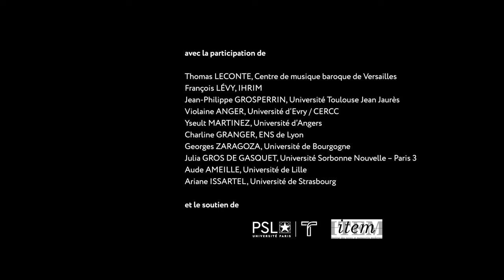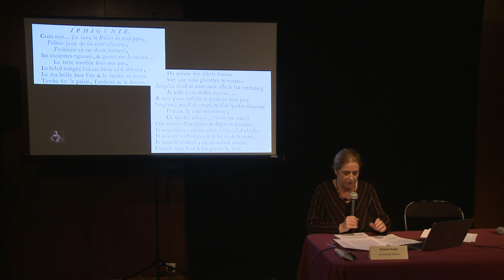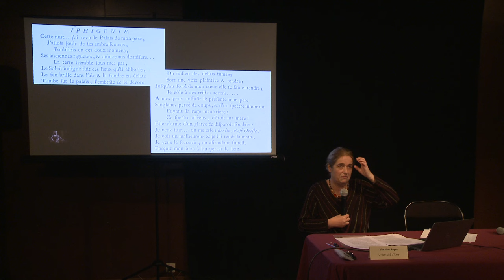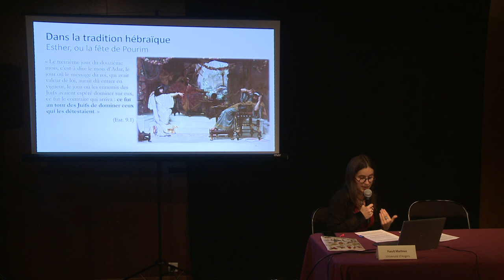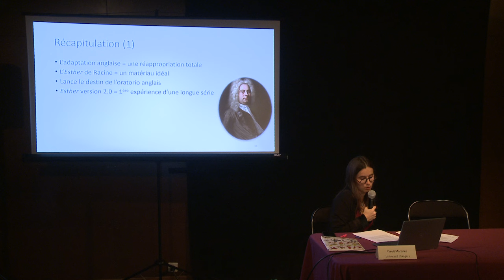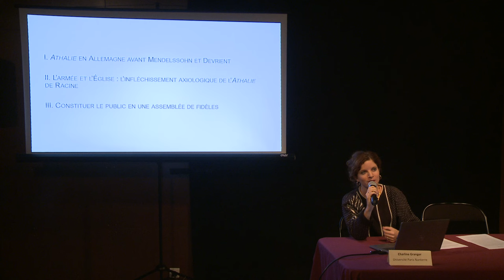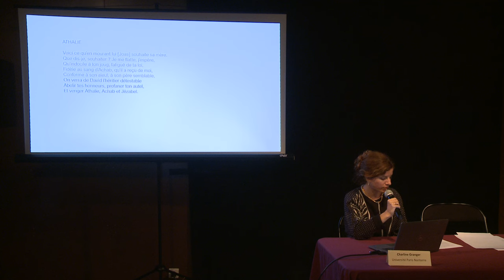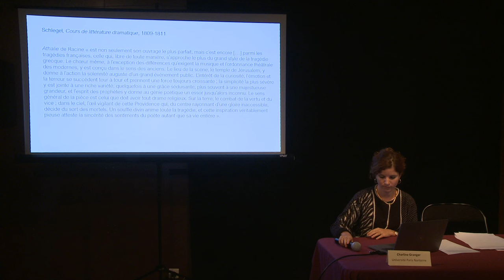Représentations et ré-interprétations d' "Esther" et "Athalie" - Colloque partie 3/5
Colloque "Racine en musique"
Partie 3/5 : Représentations et ré-interprétations d' "Esther" et "Athalie"

00:26 Racine et le récit : le cas du récit d' "Athalie" et son influence possible à l'opéra - Violaine Anger, Université d'Ivry / CERCC

28:51 Les héroïnes raciniennes, Haendel et la naissance de l'oratorio anglais - Yseult Martinez, Université d'Angers

1:00:42 "Athalia" de Mendelssohn, ou ce que l'oratorio allemand a fait à la tragédie française - Charline Grangier, ENS de Lyon
La Cité de la Voix - centre national d'art vocal - a accueilli, du 29 au 30 septembre 2022, un colloque organisé par Caroline Mounier-Vehier (Translitterae / PSL) qui réunit 10 chercheurs de différentes disciplines (arts du spectacle, musicologie, histoire et histoire de l’art) pour étudier la place et l’influence de Jean Racine sur la scène musicale en Europe, de la fin du XVIIe siècle à nos jours.

Un événement organisé avec le soutien de l’EUR Translitterae / Paris Sciences & Lettres et de l’Institut des textes et manuscrits modernes (ITEM – UMR 8132 CNRS / ENS).